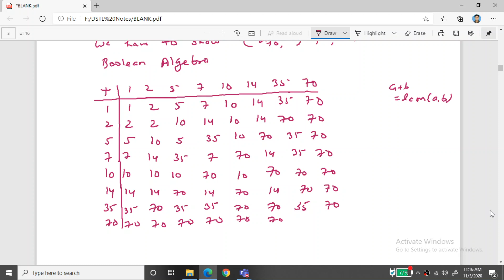Boolean Algebra||DSTL||Discrete Structure & Theory of Logic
Discrete Structure & Theory of Logic- Boolean Algebra